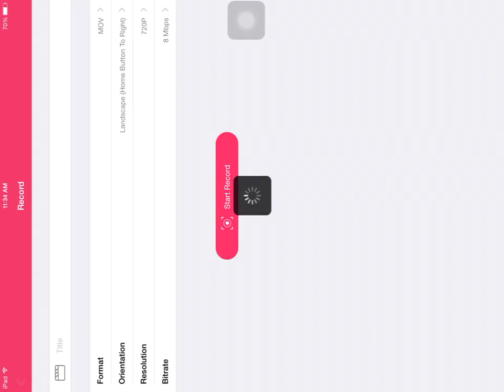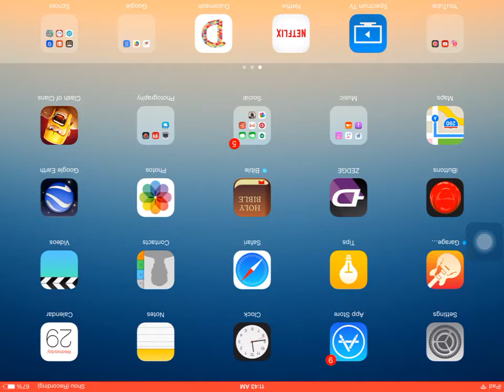BEST ATTACK STRATEGY!!! Clash Of Clans #1